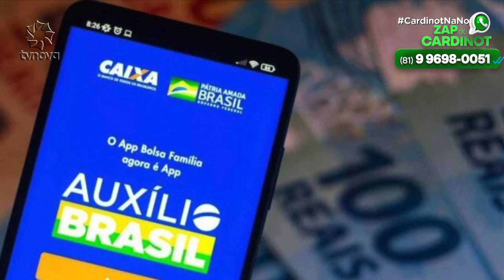Quem tem direito ao auxílio de 600 Reais